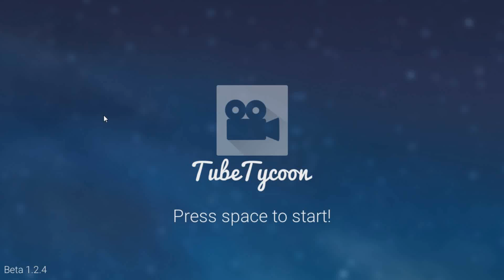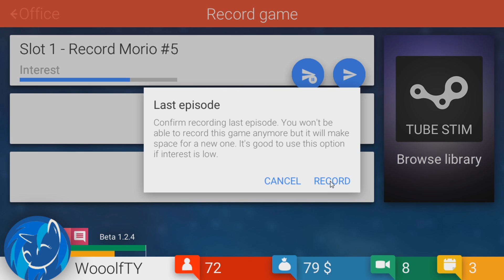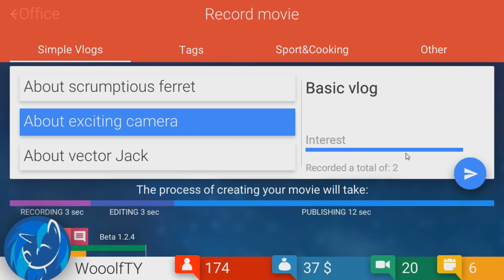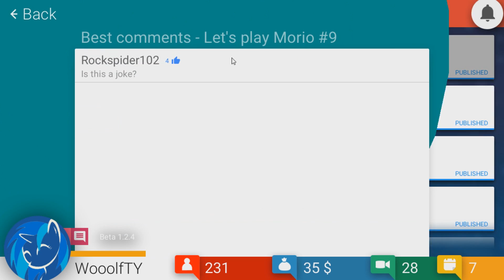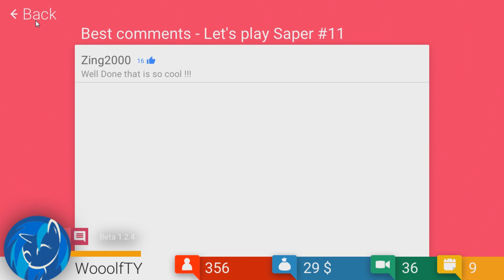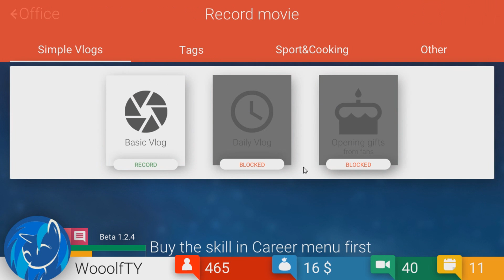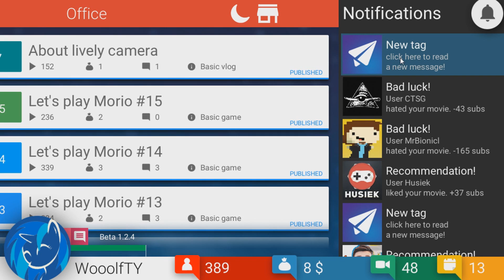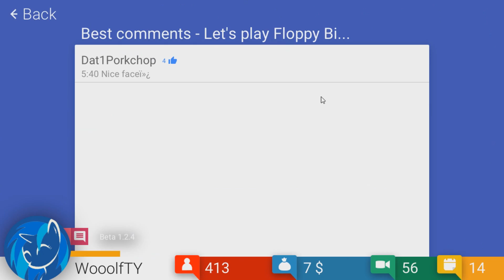SO MUCH HATE!!!//Tube Tycoon//#1